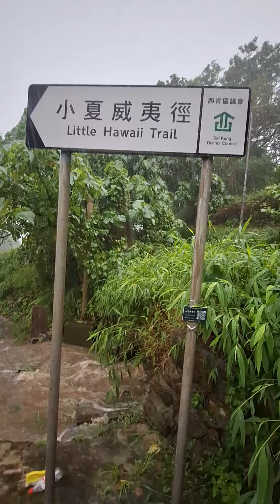2024-5-4 紅雨。小夏威夷路碑。翠林B(1)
2024-5-4 紅雨。小夏威夷路碑。翠林B

成晚大雨，我以為係紅雨黑雨!結果早上真係紅雨，去翠林既馬路又變成河!

2024-5-4日本仔第五次。第二百五十五日排核污水入海